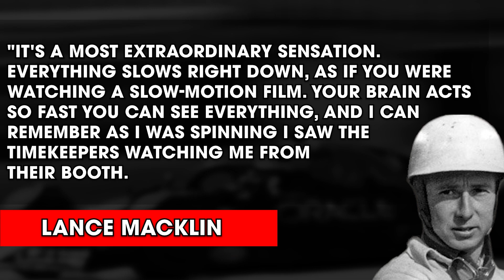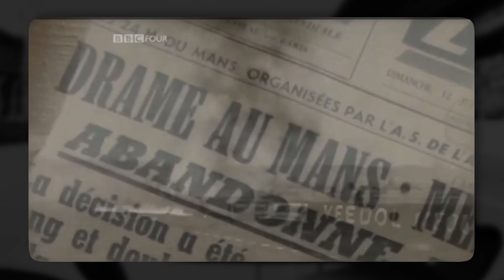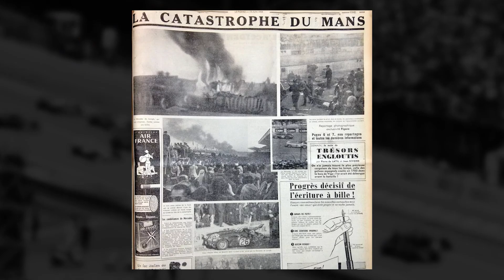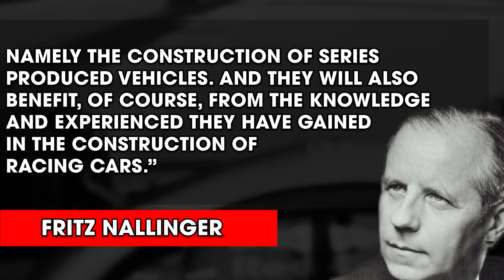Why Mercedes Quit Formula 1 & Racing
Mercedes Benz Quit Formula 1 & all forms of motorracing after the Le Mans 1955 Disaster. After the more than fatal crash Mercedes quit along with the reasoning the wanted to focus on consumer car production rather than spending the money on racing.

I try to make make videos unbiased to any drivers, but I do like to support whoever is giving us the most entertaining races